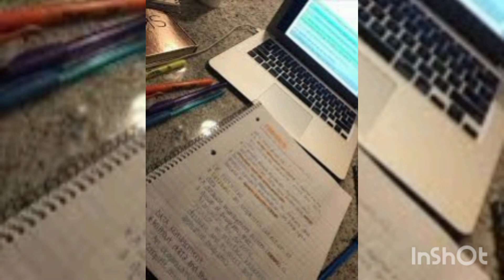परिक्षेत यश प्राप्तीसाठी गुरूमाऊलीनी सांगितलेली प्रभावी सेवा...